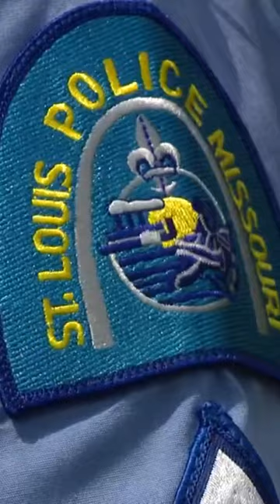New leads in 40-year-old cold case of STL Little Jane Doe